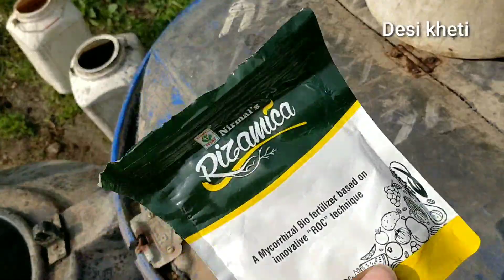ये किसान सभी जैविक खाद,माइक्रो न्यूट्रिएंट घर पर ही बनाता है। organic farming, Strawberry, Desi khet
नमस्कार दोस्तों
इस विडियो में हम करेंगे कि जैविक खेती में माइक्रो राजा और ह्यूमिक एसिड हम घर पर कैसे बनाएं वो भी सरल तरीके से और बहुत ही शक्तिशाली खाद बना सकते हैं। यह किसान स्ट्रॉबेरी की खेती जैविक तरीके से कर रहा है और इस समय उनकी फसल काफी अच्छे से ग्रो कर रही है मैंने खुद वहां पर जाकर देखा है और आप भी इस वीडियो में लाइव देखेंगे।